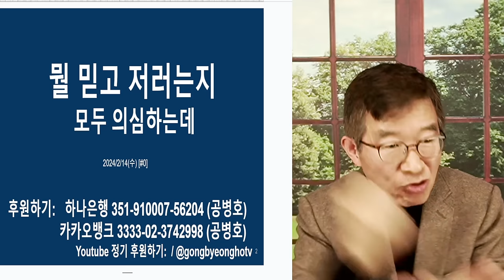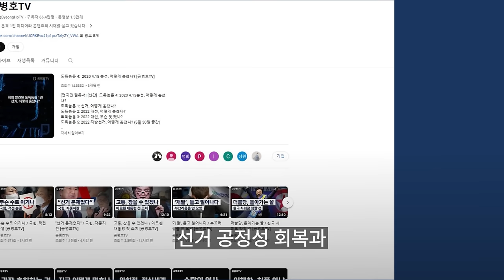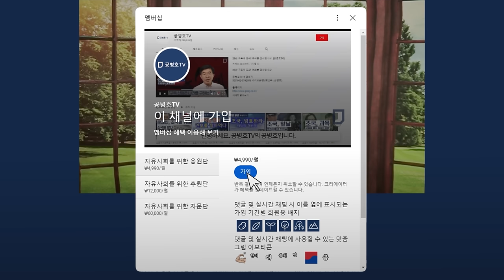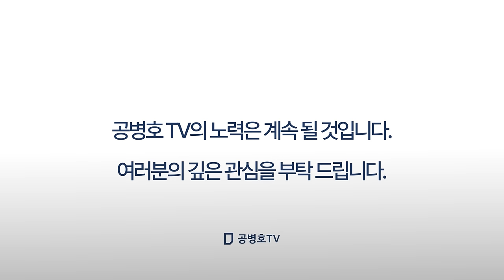선관위, 뭘 믿고 이러나 / 들개처럼 달라들것, 분위기 살짝 바뀌면 다들 / 정신 아직도 못차린듯, 당할 때서야 후회할 것 / 범죄 행각, 매일매일 드러나고 있다 [공병호TV]